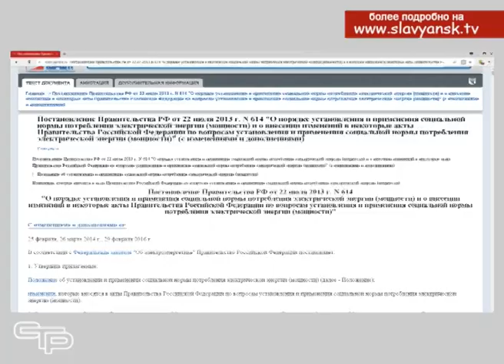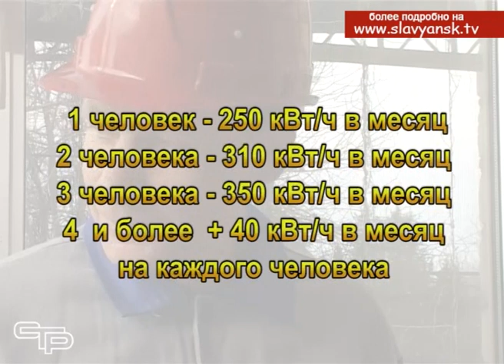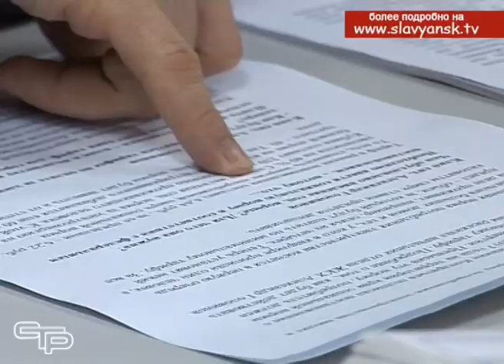Социальную норму потребления электричества вводят в Краснодарском крае